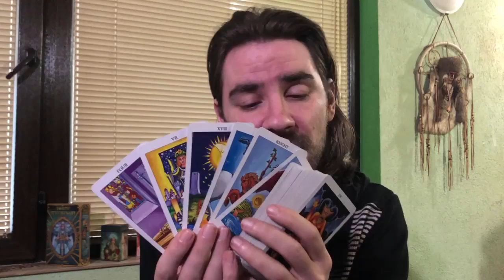TAURUS WAIT BEFORE U ACT! AT THE END OF THE WEEK U WILL KNOW WHERE U STAND! May 18-24 2020 Tarot